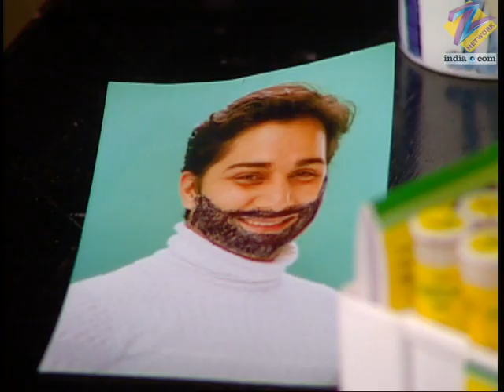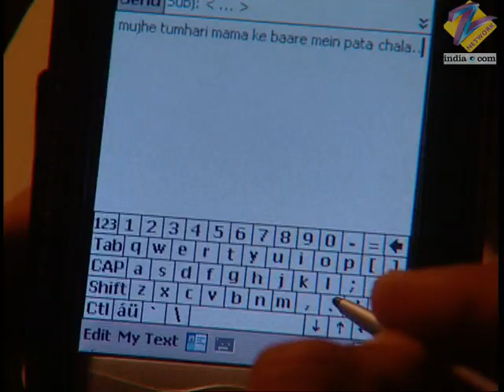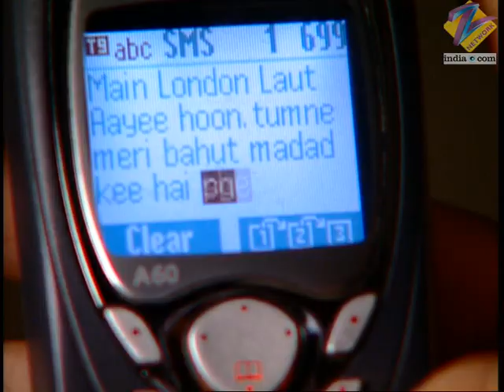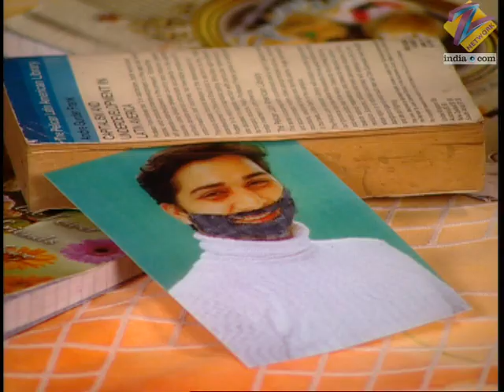Astitva Ek Prem Kahani | Ep.547 | Abhi को क्यों ढूंढ रही है Aastha? | Full Episode | ZEE TV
Abhimanyu's mom stops Kiran from leaving him. When Anandi insults Kiran, Abhimanyu blames Simran for breaking his family. Simran breaks down. The Mathurs are worried about Simran.